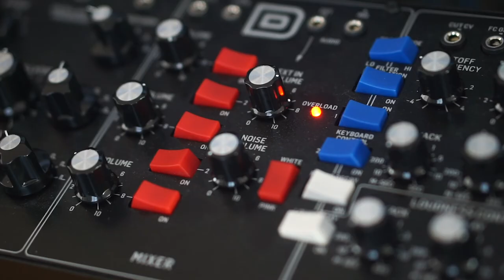Subharmonicon Seq 007 ft. Model D, Guitar & Meris fleet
"You've got to work with your mistakes until they look intended. Understand?"
Back at it with an ambient piece featuring the Moog Subharmonicon, Model D, Guitar and all the Meris pedals. Instrument and sound breakdown below!

This one started with the Moog Subharmonicon sequence running through the Meris Polymoon and Mercury7. The Polymoon was on smearing duty while Mercury7 gave it a little space to float in. I kept seq1 running at the same speed but doubled seq 2 about halfway through.

I ran the Model D through the Hedra, Ottobit Jr., Polymoon and Mercury7. I started with the Ottobit Jr. reducing the sample rate and playing a bit with the filter. I then start reducing and increasing the sample rate to create a bit of movement. After the guitar comes in, I start bringing in the Hedra using the mix knob. The Hedra is set to an octive and fifth and bringing the mix in and out minimally sounded interesting and a bit dirty to me when hitting the Ottobit Jr. This is all run through the Polymoon and Mercury7 for linger and space. I really loved how they both grabbed onto the Hedra notes and spun them around a bit.

Finally, I played my Reverend Club King HB into the Enzo in arpeggiator mode with plenty of portamento and some delay. That went into the UAD Marshall Plexi Classic and then back out to the Polymoon and Mercruy7 to spread it out.

I stretched the sample in Studio One and processed it with Izotope RX and Vahalla plugins.